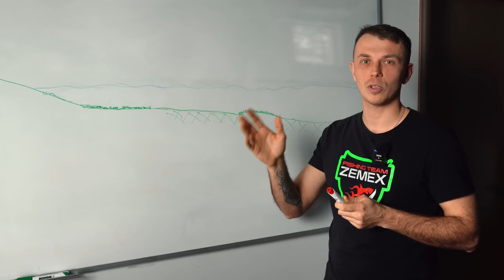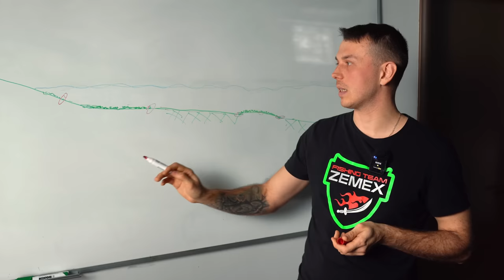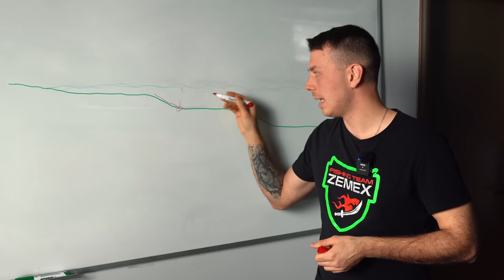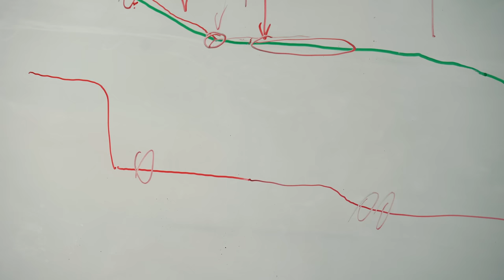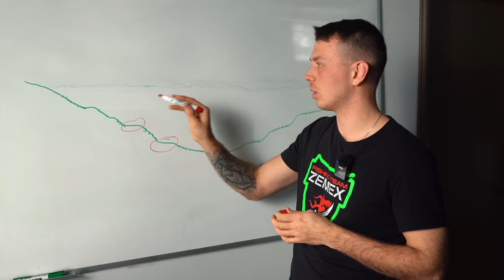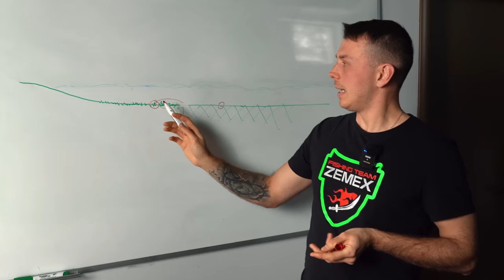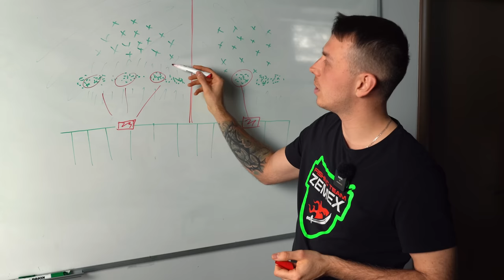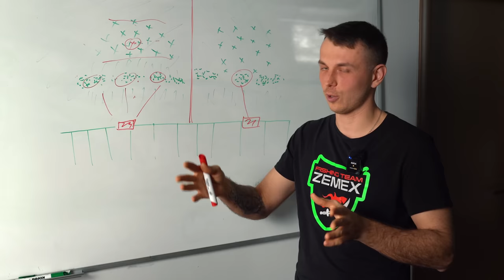ПРОМЕР ДНА ФИДЕРОМ/ ВЫБОР ПЕРСПЕКТИВНЫХ ТОЧЕК / ZEMEX Advice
ZEMEX Advice — это серия коротких роликов, в которых будут раскрываться хитрости и нюансы рыбной ловли.

Этот ролик посвящен поиску перспективных точек ловли в условиях различных водоемов и форм рельефа. Сколько отступать от бровки? Боится ли рыба ила? Как выбрать точку на водоемах без ярко выраженного рельефа? На этот и другие вопросы мы ответим в этом видео.

Камера и монтаж: Суханов Роман